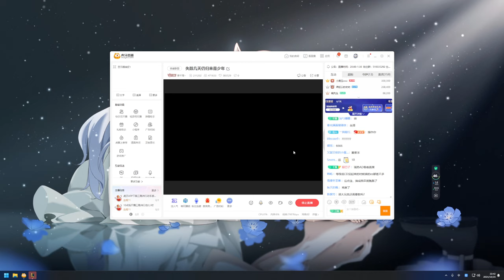LOL CN BEST EZREAL - HANQL Ezreal vs Kalista CH - Challenger Ezreal Gameplay S14.20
This is a Clean Channel about Chinese Top Players Game Replays💯